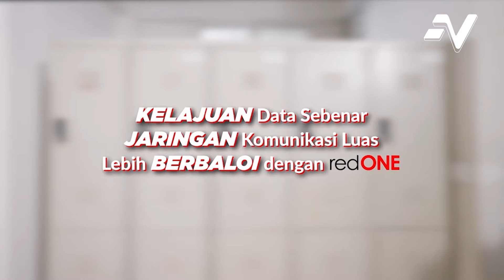redONE Keluar Masuk Pemain : KL City paling 'sunyi' jendela perpindahan Liga M 24/25 | Nadi Arena